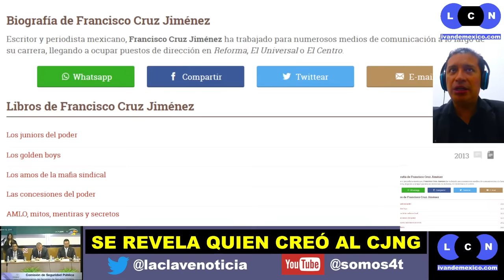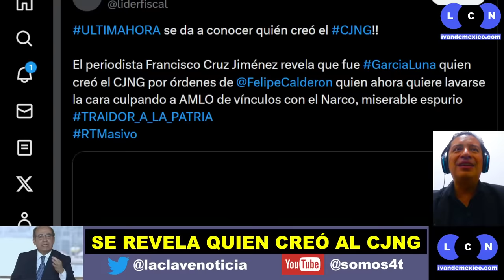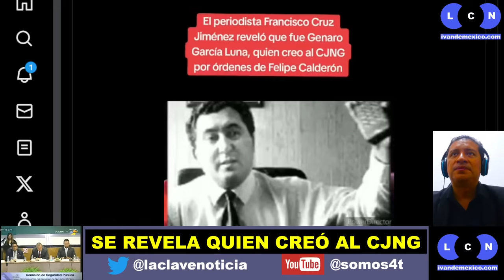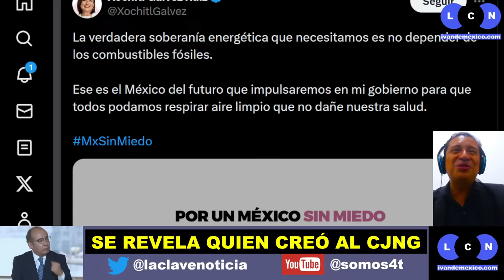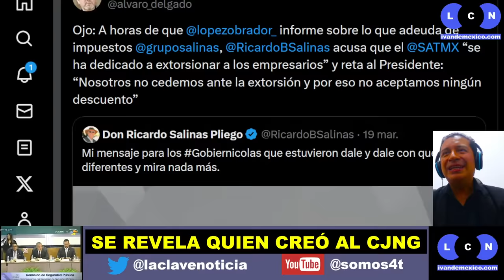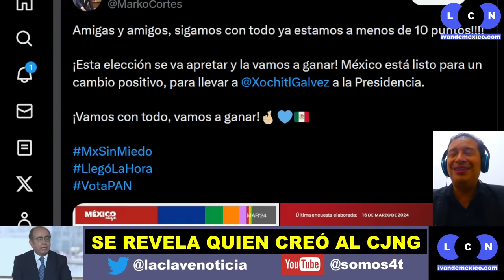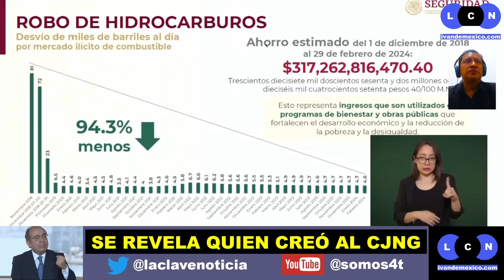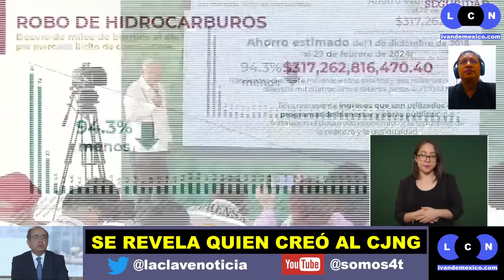Se revela quien creó al Grupo de Jalisco Nueva Generación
El escritor y periodista mexicano Francisco Cruz Jiménez, con una investigación profunda, revela quién fue la persona que creo al Cártel Jalisco Nueva Generación, grupo delictivo que ha quitado la tranquilidad a la población en varios puntos de la República Mexicana y que las Fuerzas Armadas de México han repelido y buscado a sus cabezas.